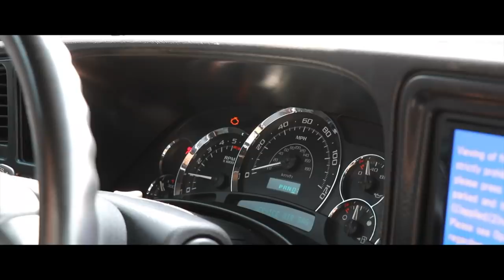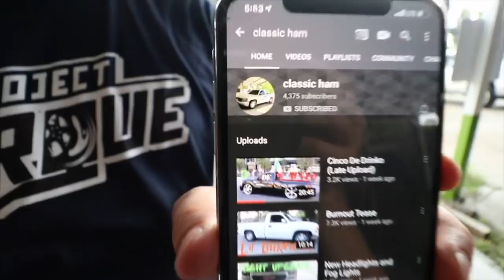New Sparco belts & Sundown Audio Subs for the SS clone